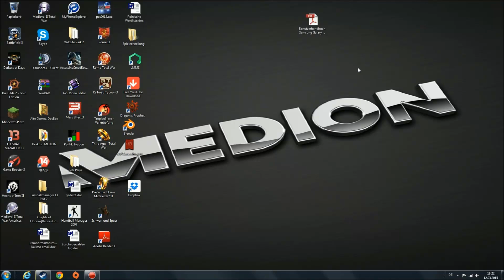Mehr Mount and Blade?! Abstimmung!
Die Abstimmung läuft bis nächste Woche Donnerstag.